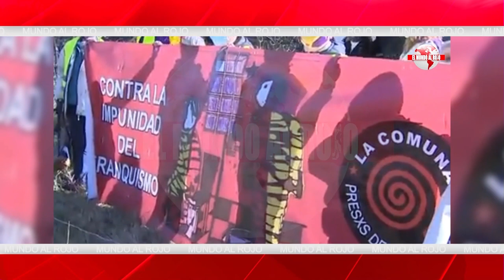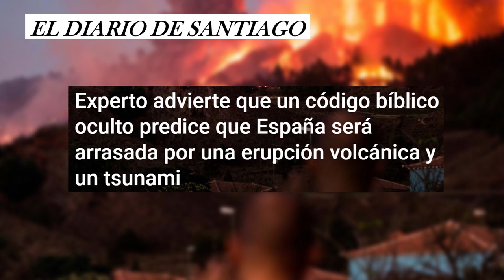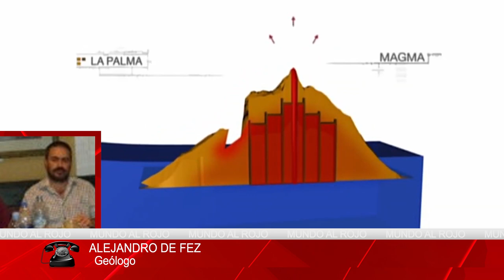EMR:💥 La nueva traición de SÁNCHEZ💥: la ley de memoria democratica, un nuevo asalto a laTRANSICIÓN